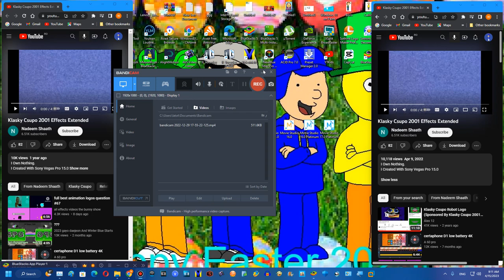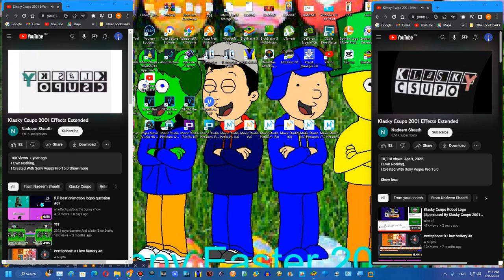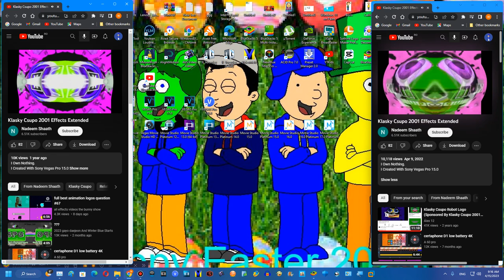Klasky Csupo 2001 Effects Extended Combined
Created on:
Sony Vegas Movie Studio Platinum 8.0b (Build 122)
Sony Vegas Pro 9.0c (Build 895) 64-bit
Audacity Versions
BlueStacks5
Wrapper Offline
GoAniFire
Wrapper Online Gold Replit
VideoMeld
Capcut 1.6.1
G'MIC Plugins
Pixelan Plugins
Zenote Plugins
VST Plugins
VideoPad
Alight Motion
Exagear Windows Emulator (Wine)
Balabolka
Puffin Browser